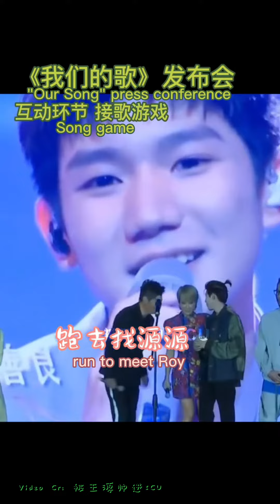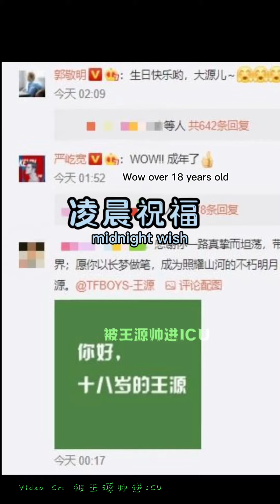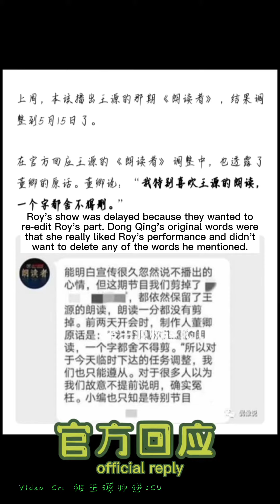How people like Roy Wang (24)｜王源有多招人稀罕 (二十四)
二改二传视频已向抖音原作者@被王源帅进ICU 授权